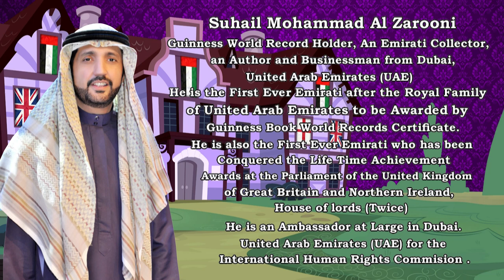Collection of Mackintosh's Quality Street Boxes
Suhail Mohammad Al Zarooni has more than 500 Mackintosh's Quality Street Boxes Collection, which is Produced by Nestlé.

Suhail Muhammad Al Zarooni
(Hobby turn’s U.A.E Businessman to a World Record Holder)

Suhail Muhammad Al Zarooni is a Guinness World Record Holder, A Philanthropist, An Author, An Emirati Collector and Businessman from the United Arab Emirates (UAE).
He is the First-Ever Emirati after the Royal Family of United Arab Emirates (UAE) to be awarded a Guinness World Record Holder’s Certificate twice and also the First-Ever Emirati who has been conquered the Life Time Achievement Award at the Parliament of the United Kingdom of Great Britain and Northern Ireland, House of Lords twice. He is a First-Person in the World whose Picture came in the Guinness World Record Book in Arabic Dress.

He is a Chairman Al Zarooni Foundation, Brand Ambassador of Dr. APJ. Abdul Kalam International Foundation (Abdul Kalam was an Indian aerospace scientist and politician who served as the 11th President of India), Ambassador at Large of International Human Rights Commission (IHRC), UAE.
His Interviews and Articles have been published in Newspapers and Magazines from all over the world with different languages some of which are in Arabic, English, German, Russian, Urdu, Malayalam, Hindi, Georgian, Pashto, Sindhi, Armenian Language and many more. He has attracted titles from Newspapers and Magazines such as the (King of Model Cars - The 5 Million Dollar Man – The Pearl of U.A.E - The Man Who Has Everything – King of Collector).

Suhail Muhammad Al Zarooni is also Planning to Break Two World Records in the Near Future and Even His Sons are also Making few World Records. He is Making His own Private Museum that Holds all His Collections. "He Collects Anything that Sparks His Interest. He can't make up His Mind, so He Ends up Collecting Everything."
49 Years of United Arab Emirates is Progress, Success and Achievement of Ambitions all of this is by our Leading Rulers. “Forever, Proud to be An Emirati”.

"Quality Street is a Selection of Individual Tinned or Boxed Toffees, Chocolates and Sweets, First manufactured by Mackintosh's in Halifax, West Yorkshire, England, in 1936. It was Named after J. M. Barrie's play Quality Street. Today it is Produced by Nestlé".